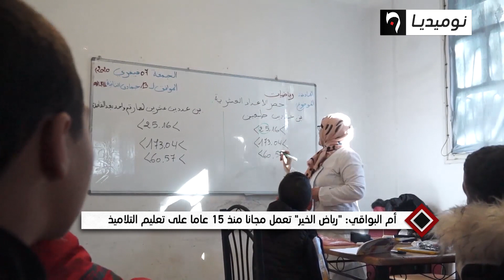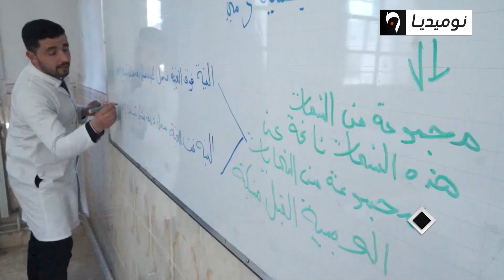أم البواقي :رياض الخير تعمل مجانا منذ 15 عاما على تعليم التلاميذ